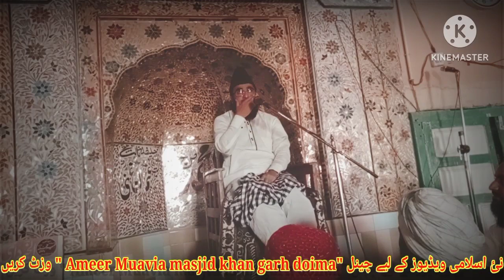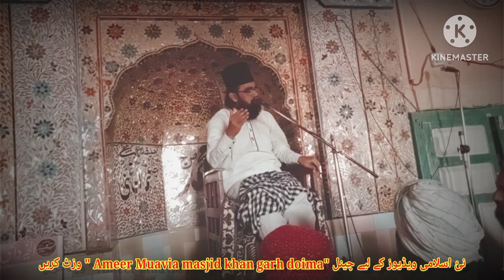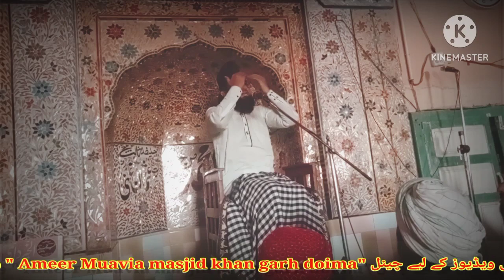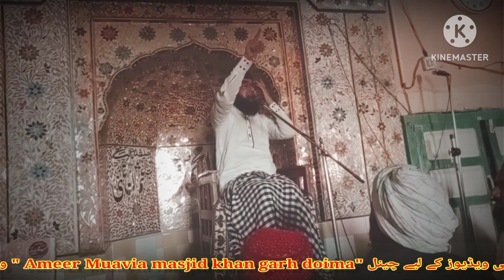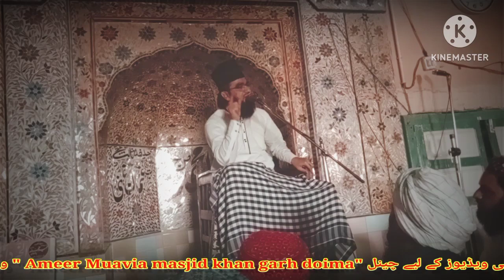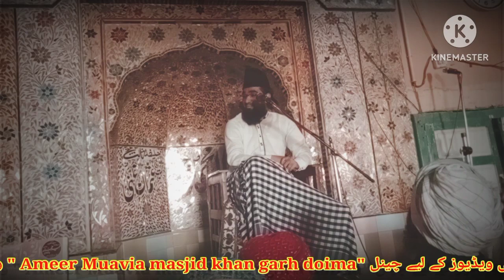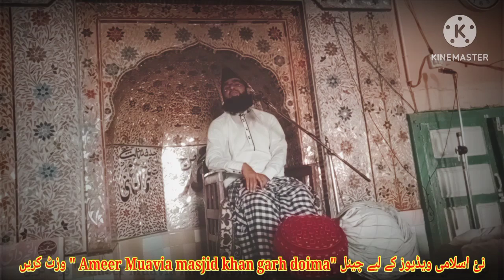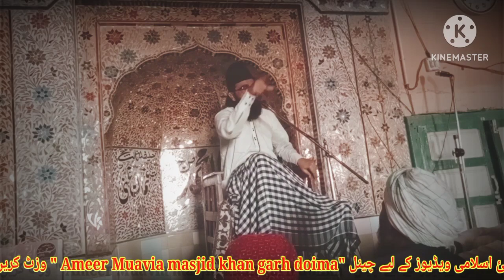Moulana Sayed Abubakr Shah Sahib best Speach in Ameer Muavia Masjid Khan Garh Doima.21-04-2023.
Molana Abubakr Shah sab best speach Shan e Hazrat Ali(R.Z)in Ameer Muavia Masjid Khan Garh Doima.21-04-2023